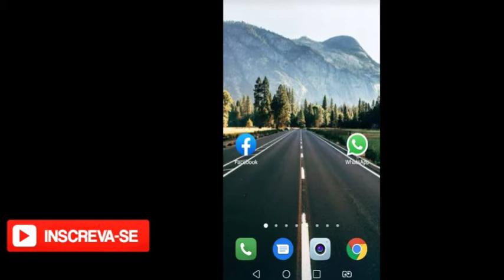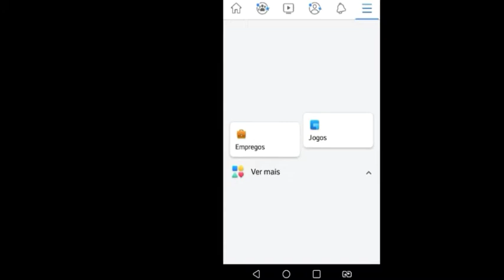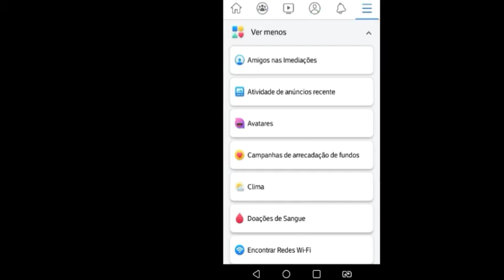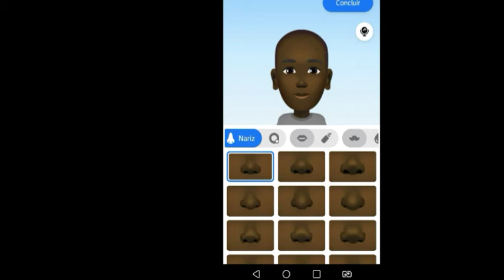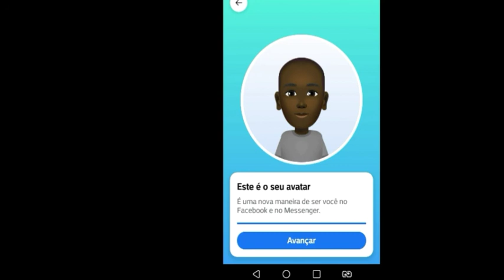COMO CRIAR AVATAR DO FACEBOOK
Veja agora como é bem simples criar o Sua caricatura personalizada no Facebook.

Sua Opinião é muito importante pra mim,então deixe aqui nos Comentários o que você achou de interessante.